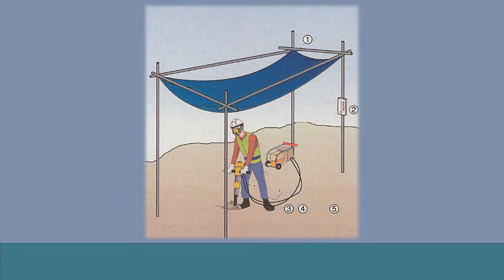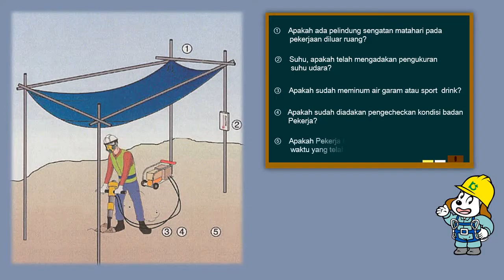Pencegahan Penyakit Okupasional/Sakit akibat Sengatan Panas（インドネシア語／業務上疾病の予防／熱中症）